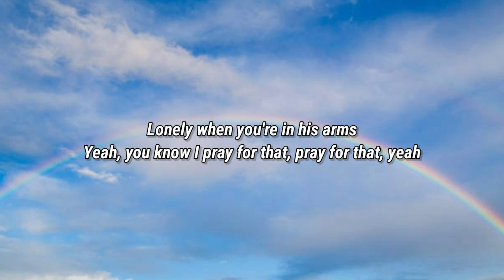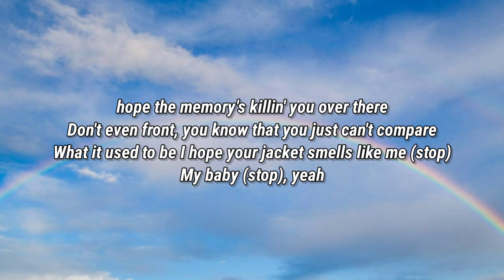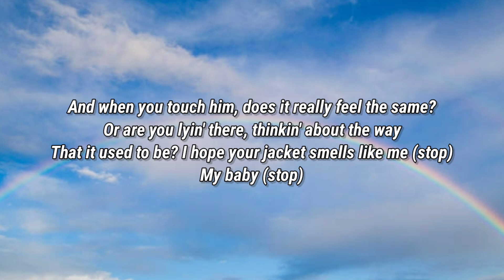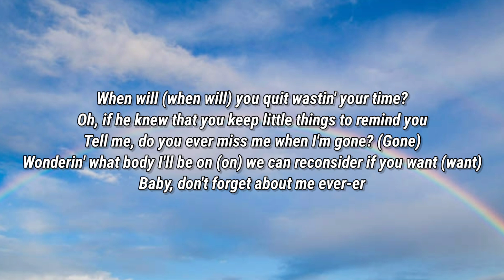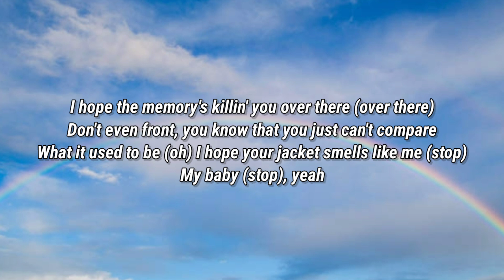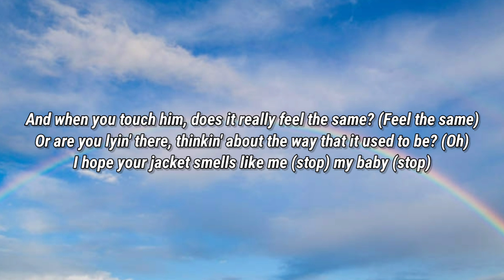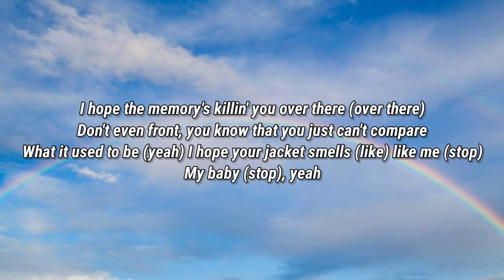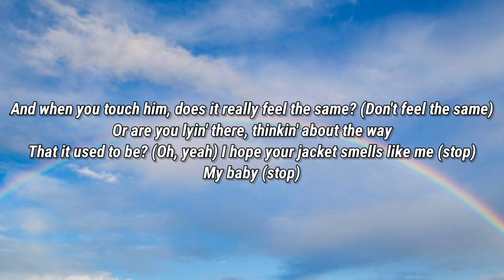Charlie puth - Smells like me (Lyrics)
Lyrics :

Lonely when you're in his arms
Yeah, you know I pray for that, pray for that, yeah
Your laundry dipped in my cologne
'Cause you know it takes you back, takes you back

Tell me, do you ever miss me when I'm gone? (Gone)
Wonderin' what body I'll be on (on)
We can reconsider if you want (want)
Baby, don't forget about me ever-er

I hope the memory's killin' you over there
Don't even front, you know that you just can't compare
I hope your jacket smells like me (stop)
My baby (stop), yeah

And when you touch him, does it really feel the same?
Or are you lyin' there, thinkin' about the way
That it used to be?
My baby (stop)

Candles, they're the same as mine
But it's not because of me, 'cause of me, right?
When will (when will) you quit wastin' your time?
Oh, if he knew that you keep little things to remind you

I hope the memory's killin' you over there (over there)
What it used to be (oh)

And when you touch him, does it really feel the same? (Feel the same)
That it used to be? (Oh)
My baby (stop)

Are you sleepin' in my t-shirt again?
How's it feel when you press it, press it?
Up against your skin, while you breathe it in
I know that you remember, 'member

What it used to be (yeah)
I hope your jacket smells (like) like me (stop)

And when you touch him, does it really feel the same? (Don't feel the same)
That it used to be? (Oh, yeah)
My baby (stop)